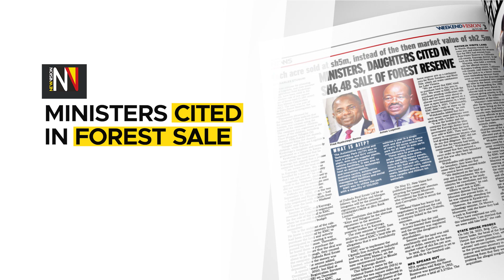In the Weekend Vision July 13 14, 2024